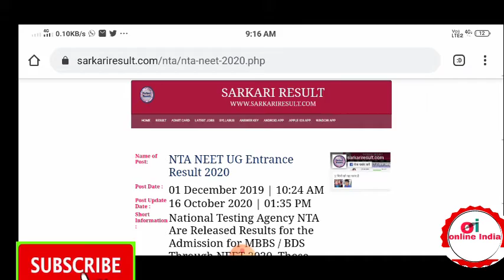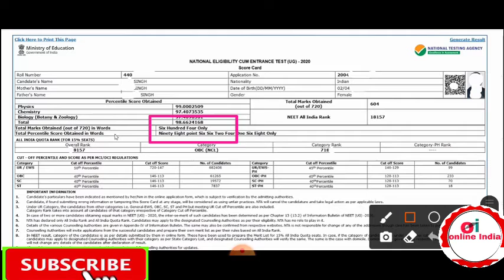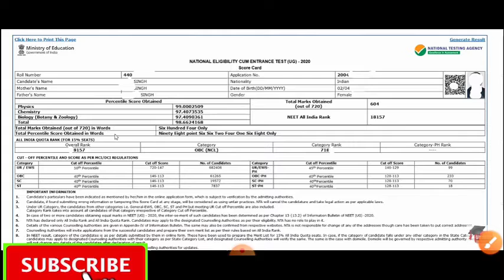Neet entrance result 2020 declare!! नीट परीक्षा रिजल्ट आउट 2020/Online India Surendra